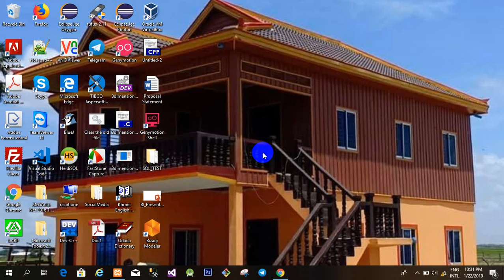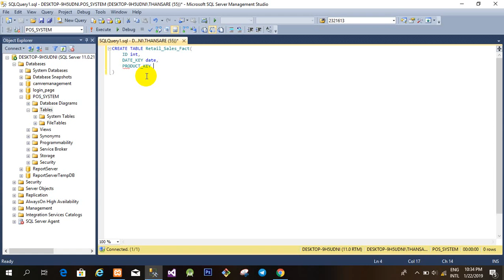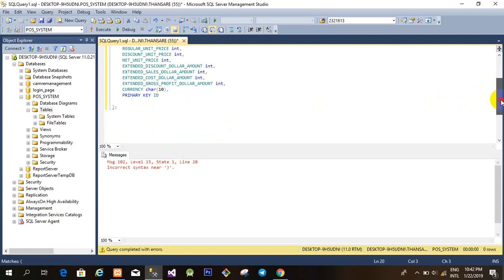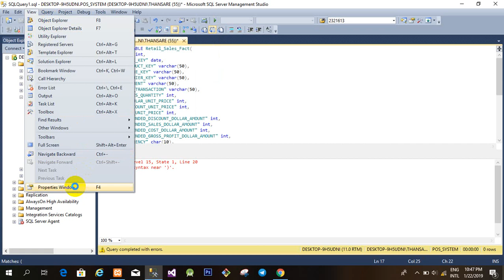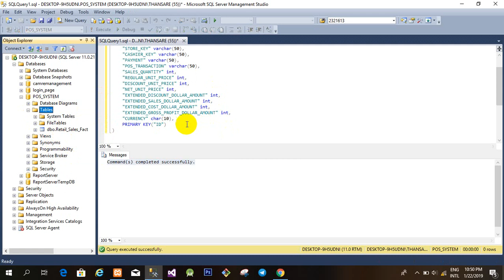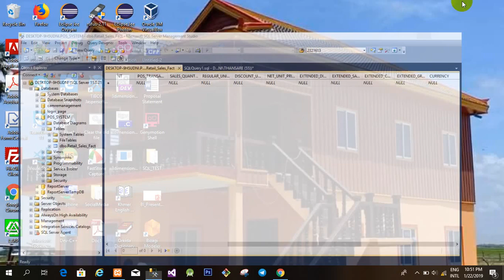HOW TO CREATE TABLE WITH SCRIPT | MY SQL | PLSQL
Ours video mostly related IT E-Learning like HTML, HTML5, CSS, CSS3, JavaScript, PHP, MySQL, OOP, jQuery, Ajax, Code Igniter framework, API functions, etc.